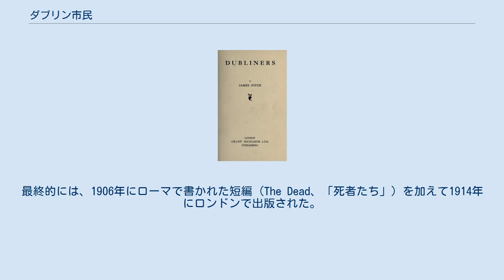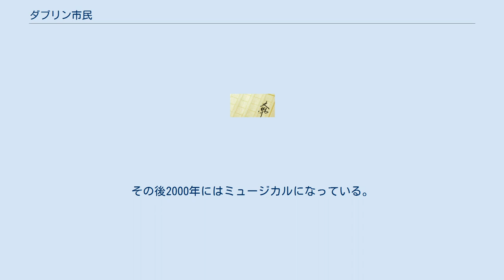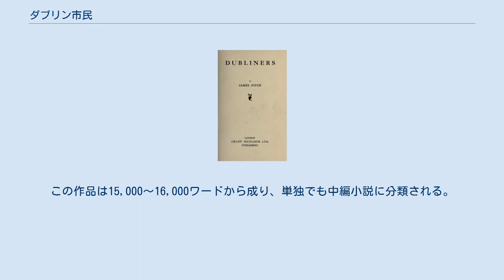ダブリン市民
ジェイムズ・ジョイス
『ダブリン市民』（ダブリンしみん、Dubliners）は、ジェイムズ・ジョイス初期の短編小説集で、アイルランドの首都ダブリンを舞台としている。
 ジョイスの他の作品同様に、ダブリンで生きる人々の生活を描いた全15編の連作短編集。
1905年にロンドンで出版を試みたが断られ、1909年にはダブリンの出版社に一度は合意を取り付けながらも3年後、出版にこぎ着けることなく合意を解消。
最終的には、1906年にローマで書かれた短編 (The Dead、「死者たち」) を加えて1914年にロンドンで出版された。
 ジョイスの作品においては、アイルランドでの経験がその根本的な構成要素となっており、すべての著作の舞台や主題の多くがそこからもたらされている。
ジョイスの初期の成果を集成した短篇集『ダブリン市民』は、ダブリン社会の停滞と麻痺の鋭い分析である。
多くの大学で英文講読テキストに採用されている。
 同書中の作品には「エピファニー (en)」が導入されている。
エピファニーとはジョイスによって特有の意味を与えられた語で、ものごとを観察するうちにその事物の「魂」が突如として意識されその本質を露呈する瞬間のことであり、ジョイス以降こうした事物の本質の顕現をテーマとする作品のことを「エピファニー文学」と呼ぶようになった。
 短篇集の最後に置かれた最も有名な作品「死者たち」は1987年に『ザ・デッド/「ダブリン市民」より』として映画化され、ジョン・ヒューストンの最後の監督作品となった。
その後2000年にはミュージカルになっている。
この作品は15,000〜16,000ワードから成り、単独でも中編小説に分類される。
 短編集を構成する各編は以下である。
原題に続いてカッコ書きで示した邦題は米本 (「ダブリンの人びと」、筑摩書房、2008年) による。
^ Dubliners by James Joyce プロジェクト・グーテンベルクによる全文公開 ^ Alan Warren Friedman. Party pieces: oral storytelling and social performance in Joyce and Beckett. Syracuse University Press, 2007. p. 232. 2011年3月17日閲覧。